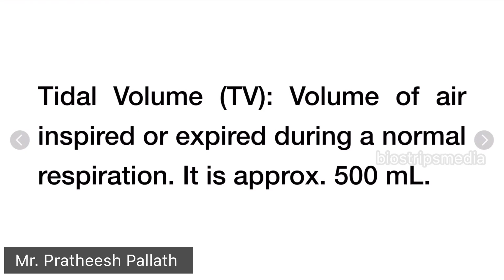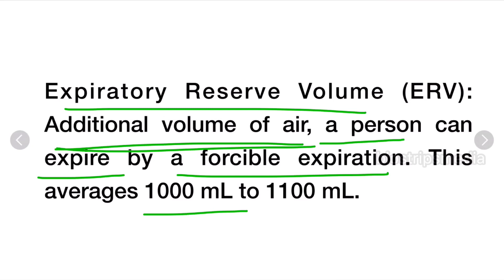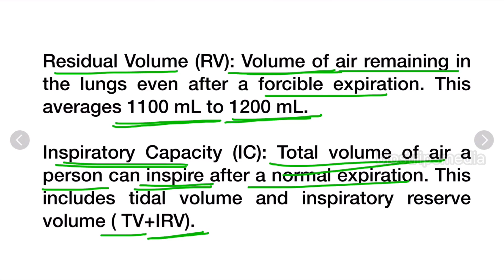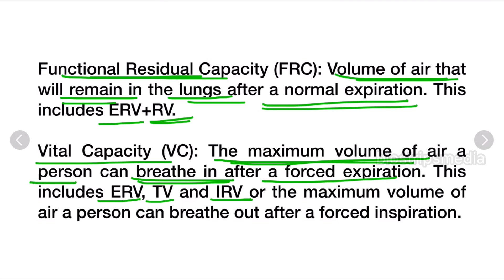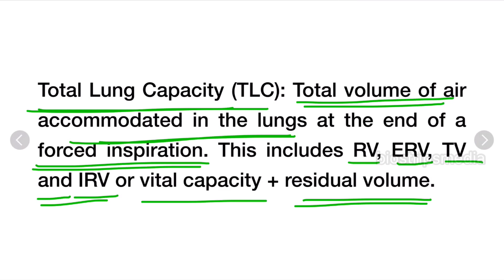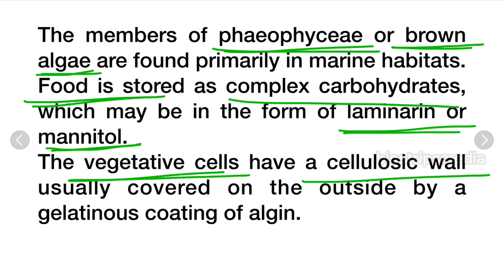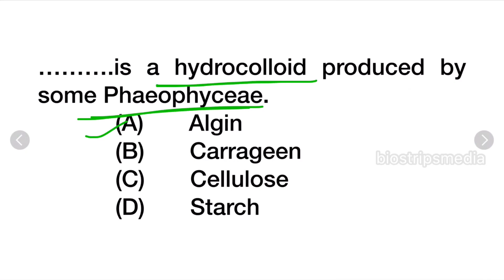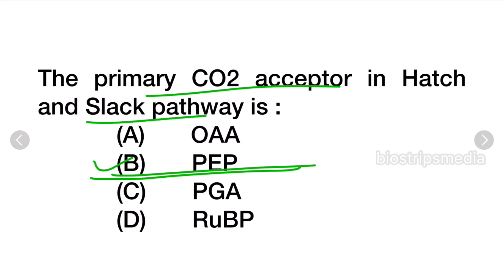K-TET||Category 3||Natural Science||Previous Questions||Part-10